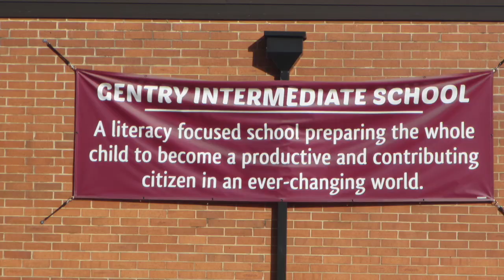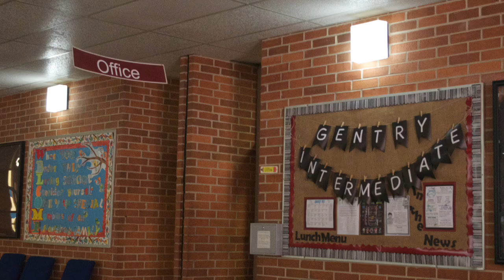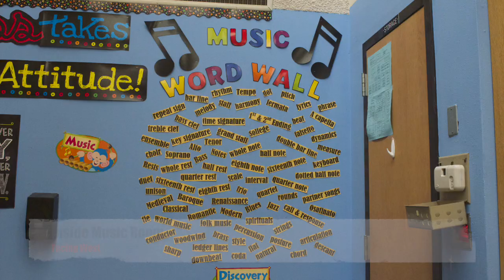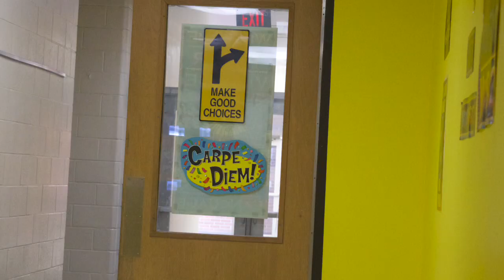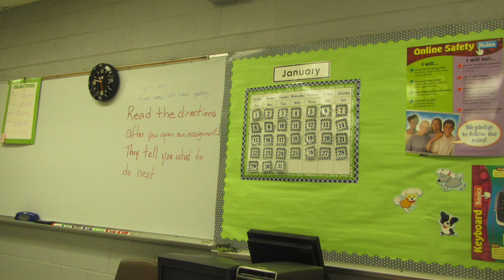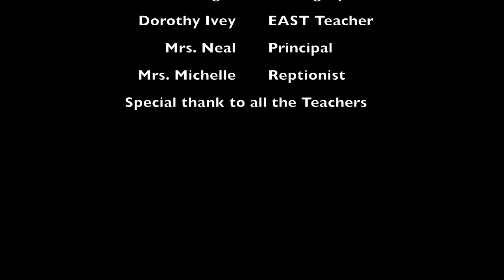Photo History - Gentry Intermediate School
This video is about Photo History - GIS